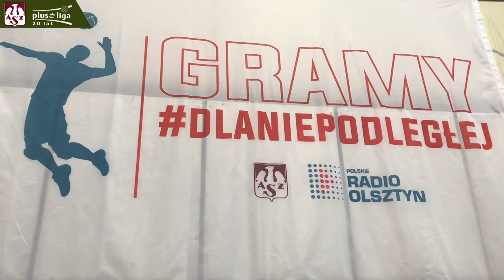Gramy DlaNiepodległej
Zaśpiewajmy hymn, stwórzmy biało-czerwoną flagę i razem uczcijmy 101. rocznicę Odzyskania Niepodległości przez Polskę 🇵🇱🇵🇱 Stwórzmy magiczną atmosferę - bądź z nami w Uranii w piątek, 8 listopada o godz. 20:30.
Bilety na mecz z GKS Katowice do nabycia na